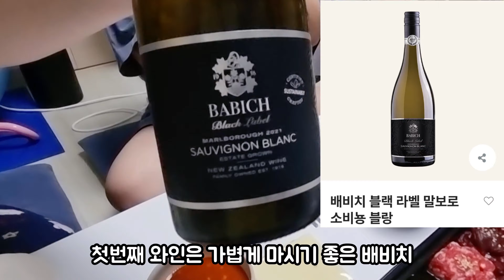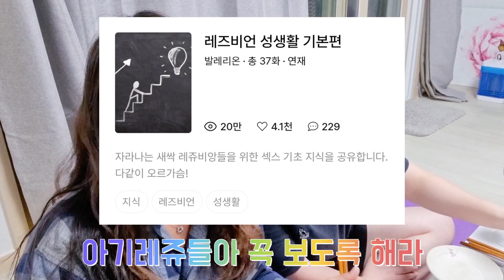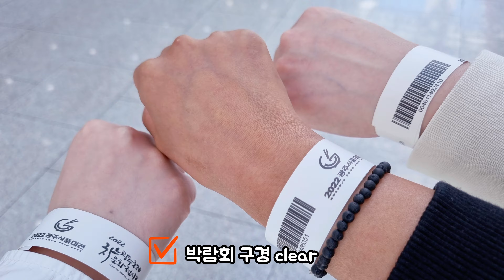출구없는 본격 돼지파티 (With 산사대❤️깜소님,소금님) | 레즈 커플 | lesbian couple